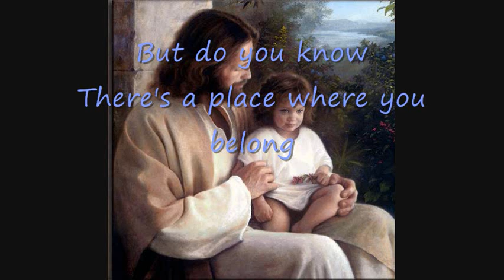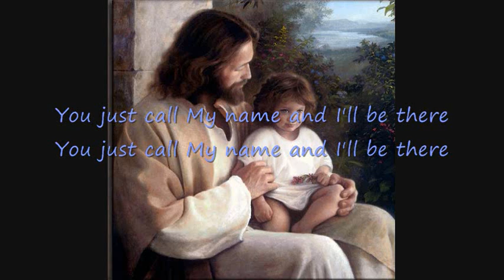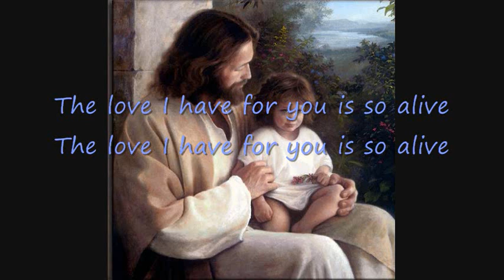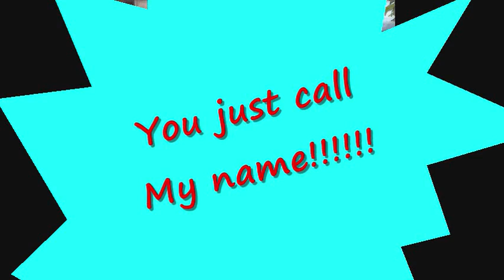Call My Name - Third Day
Call My Name by Third Day